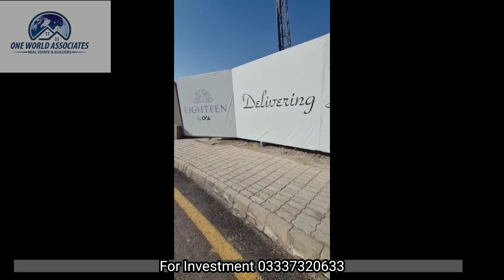eighteen Islamabad phase 2 booking | eighteen villa's | ora developers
The masterplan for Eighteen is remarkable, creating a beautiful garden city on the edge of a global city. It’s objective of being a world-class lifestyle destination, is met in many ways.

Eighteen not only delivers beautiful design and landscaping, but also benefits from smart architecture by utilising the very latest techniques to maximize the local climate, while minimizing the negative impacts on it.

The natural beauty of the region inspired the overall design, placing a pristine championship golf course at the heart of the development. This lush, green open space is surrounded by carefully sited designer villas and apartments, all connected by wide, gently curving parkways and easily serviced by a wealth of extravagant amenities. Throughout, contemporary architecture blends effortlessly into existing natural elements, complementing the panoramic views for which Pakistan is famous. The spacious sense of openness, the views across the course, and the rolling hills are the hallmarks of Eighteen. Also integrated into this thoughtfully considered landscape are a sumptuous Clubhouse, a medical centre, a five-star hotel, luxury retail stores and a business centre.

Eighteen is a gated community, private and secure but designed to offer a wonderful sense of freedom in surroundings of exceptional beauty. It’s the definition of a modern resort, complete with all the hallmarks of pampered living.